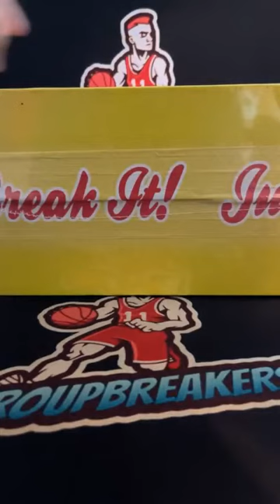BREAK #2499 - 1x AUTOGRAPHED FOOTBALL, CLEAT OR FUNKO (LETS GO) RANDOM DIVISION BREAK #2499 Sept 6th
Divisions:
Ryan Brockway - AFC EAST (BILLS, PATRIOTS, DOLPHINS, JETS)
Ryan Brockway - AFC NORTH (STEELERS, RAVENS, BROWNS, BENGALS)
Ryan Brockway - AFC SOUTH (TITANS, COLTS, JAGUARS, TEXANS)
Ryan Brockway - AFC WEST (CHIEFS, RAIDERS, CHARGERS, BRONCOS)
Jeremy Nagle - NFC EAST (EAGLES, WASHINGTON, COWBOYS, GIANTS)
Jeremy Nagle - NFC NORTH (PACKERS, BEARS, LIONS VIKINGS)
Jeremy Nagle - NFC SOUTH (BUCCANEERS, SAINTS, PANTHERS, FALCONS)
Peter Syntax - NFC WEST (SEAHAWKS, RAMS, CARDINALS, 49ERS)